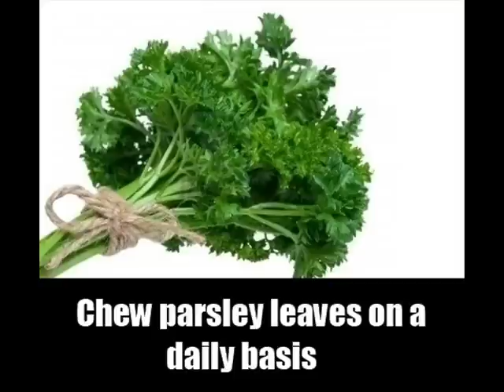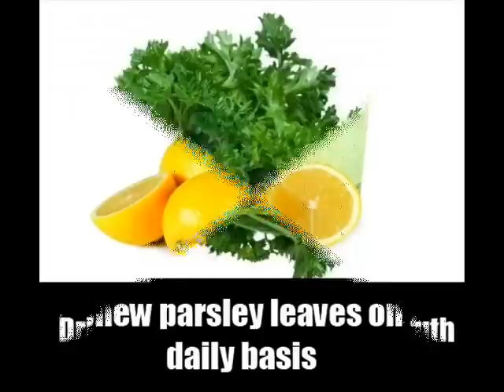9 Treatments For Dry Mouth